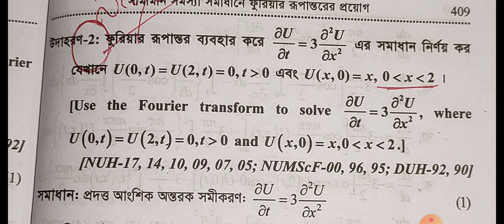ফুরিয়ার রুপান্তর ব্যাবহার করে সমাধান - পার্শিয়াল - অনার্স ৪র্থ বর্ষ - গণিত বিভাগ - সুদীপ্ত দাশ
অনার্স / মাস্টার্স ( গণিত)  সম্পর্কে কিছু জানতে চাইলে আমার সাথে কন্টাক করতে পারেন।

ধন্যবাদ